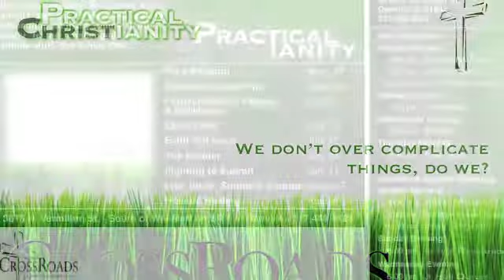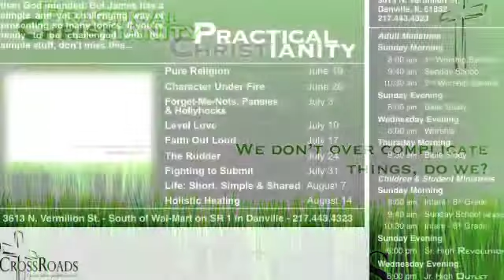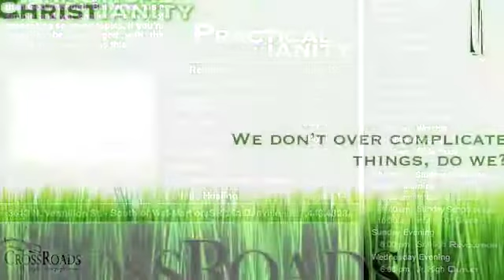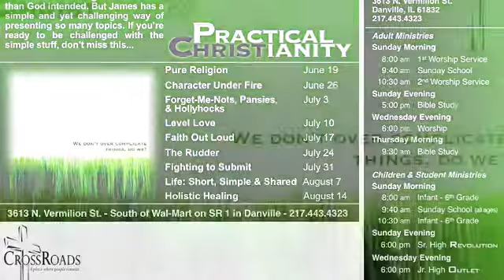Pure Religion Pt. 2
We often make things more difficult than God intended. But James has a simple and yet challenging way of presenting so many topics. If you're ready to be challenged with the simple stuff, don't miss this... Practical CHRISTiantiy.